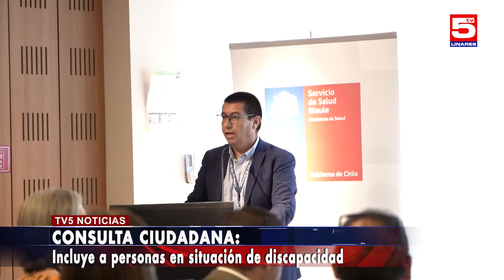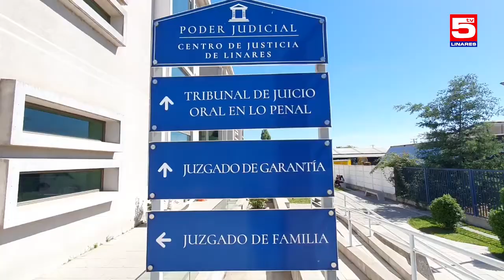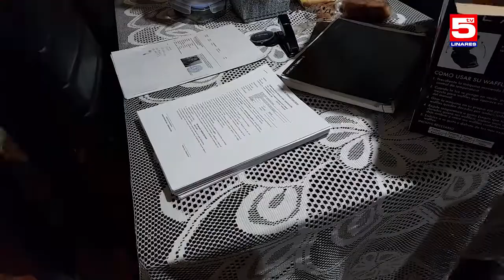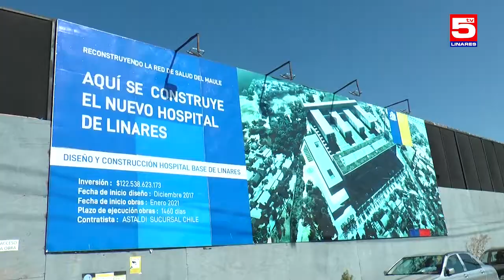TV5 RESUMEN SEMANAL 21 ENERO 2023